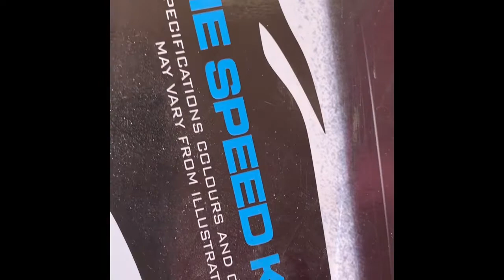Unboxing F1 Racing car /CNT 3 racer/EX sports cars car show#play time tv# toy set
Lets play and learn with toys
Super speed car with multicolour unboxing video